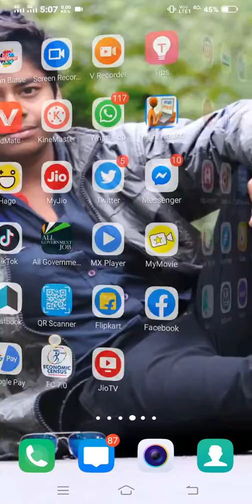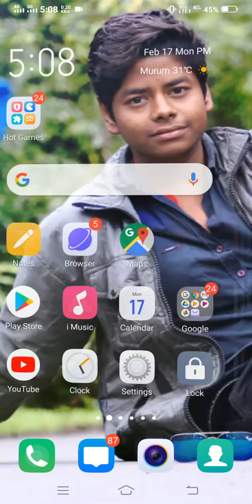New update vivo y15 and basic